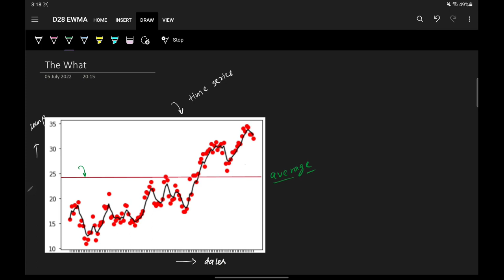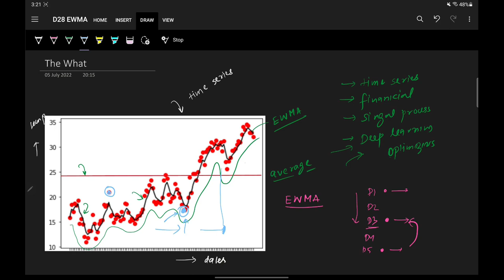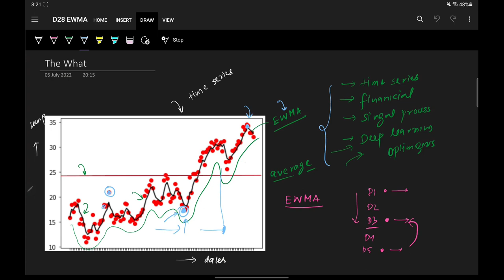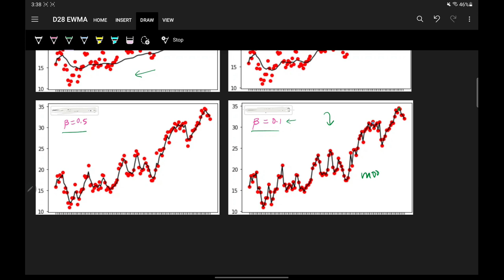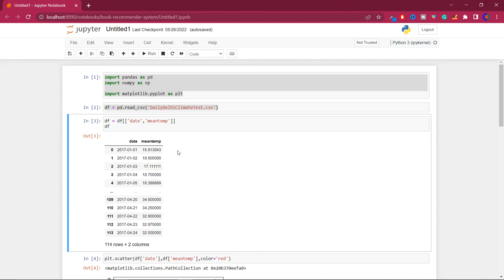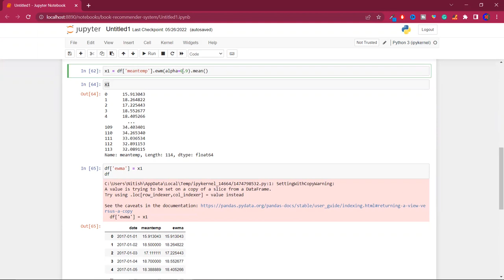Exponentially Weighted Moving Average or Exponential Weighted Average | Deep Learning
Exponentially Weighted Moving Average  is a very important concept to understand Optimization in Deep Learning. It means that as we move forward, we simultaneously calculate the average of the points. In Exponentially Weighted Moving Average, we consider a few points, calculate their approximate weighted average, and then plot the graph. Then consider the next point as we move forward in time, calculate its approximate weighted average of the new set of points, and then again plot the graph and so on.

The catch here is that we are calculating the weighted average, and it means that, we give more weight to some points and less weight to others.

Optimization in Deep Learning like Momentum, RMSProp, and Adam can only be implemented with the help of Exponentially Weighted Moving Average. Thus it is very important to understand it.

⌚Time Stamps⌚

00:00 - Intro
00:43 - What is EWMA?
05:13 - Mathematical Formulation
13:08 - Mathematical Intuition
16:48 - Python Code Demo
18:39 - Outro